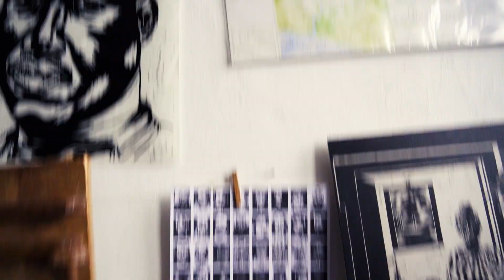Domenique Himmelsbach de Vries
In mei 2023 vroeg de gemeente Breda zes kunstenaars om hun visie op een nieuw kunstwerk over de afschaffing van de slavernij. De bedoeling van het kunstwerk is om te vieren, te herdenken en bij elkaar te komen. Het winnende ontwerp krijgt straks een mooie plek in de stad, bijvoorbeeld in een park.